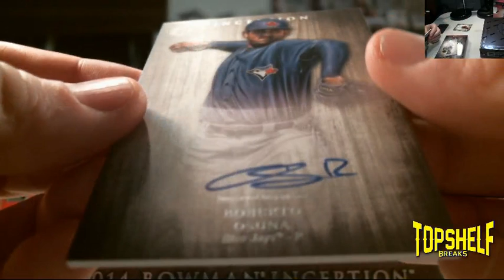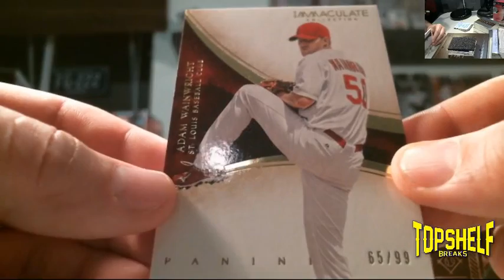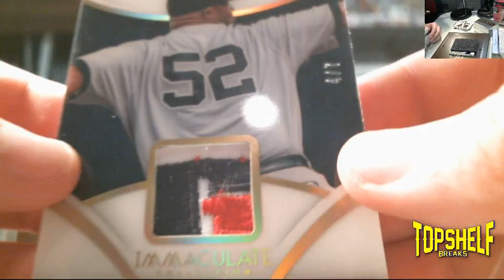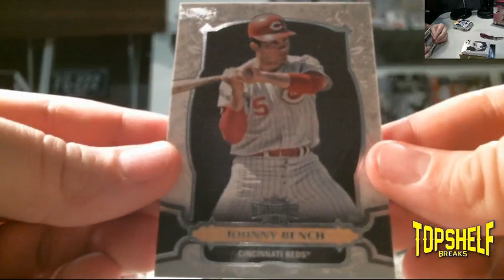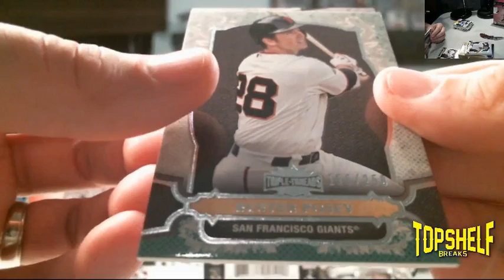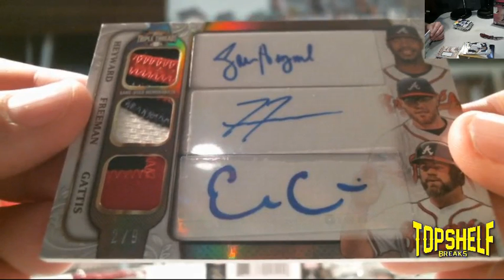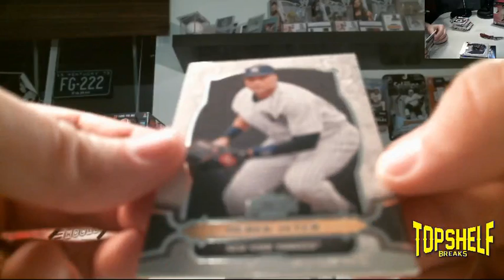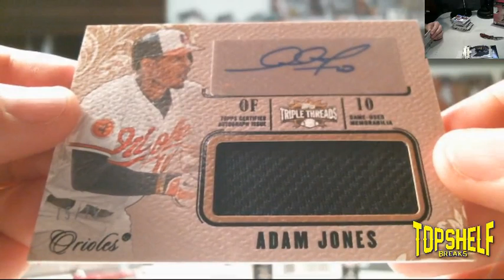John H epicness part 3 baseball abreu auto